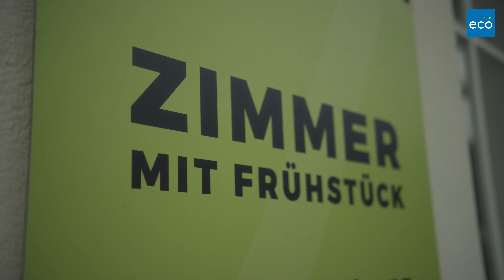Gastgebercoaching in Niederösterreich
In den 6 Destinationen Niederösterreichs gibt es jeweils 1-3 Gastgebercoaches. Sie unterstützen die Beherbergungsbetriebe in den Destinationen und können bei komplexeren Themenstellungen auf externe Berater verweisen.
Auftraggeber: ecoplus. Niederösterreichs Wirtschaftsagentur GmbH
Länge: 1:05 min